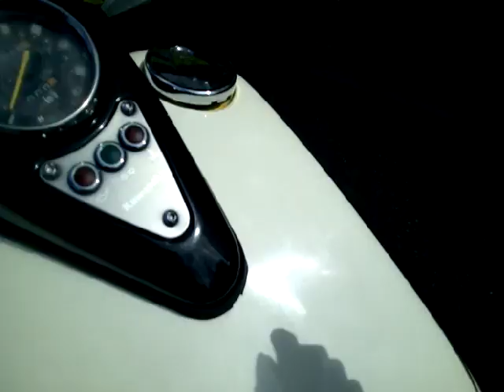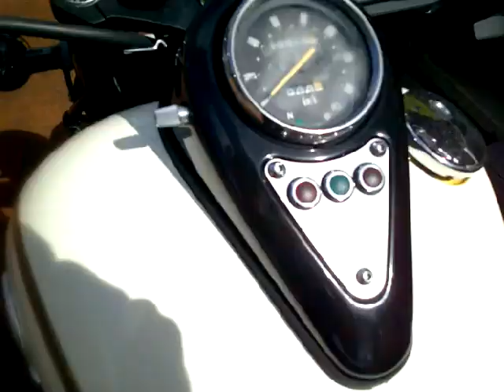バルカンドリフター400 2000年 中古車 バイクショップ名:アットバイク